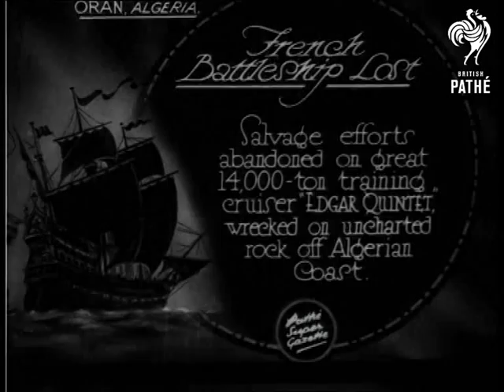French Battleship Lost (1930)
Oran, Algeria.

Full titles read: "FRENCH BATTLESHIP LOST - Salvage efforts abandoned on great 14,000-ton training cruiser "Edgar Quintet", wrecked on uncharted rock off Algerian Coast."

L/S of the wrecked ship being thrown about in the rough sea, the warship appears to be breaking in half. L/S of huge crack and gaping hole in the hull of the vessel.

Note: This almost identical to story titled "FRENCH BATTLESHIP LOST", on Pathe Master Tape *PM0814*, Film ID 814.32. However, that item contains an extra M/S of the hole in the side of the ship.
 FILM ID:814.31